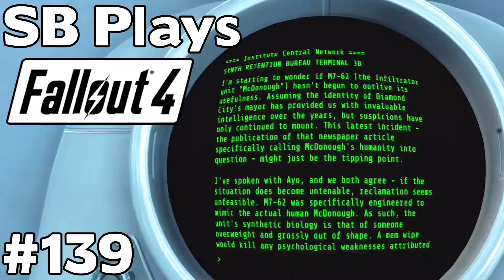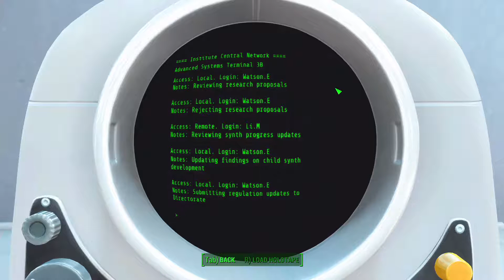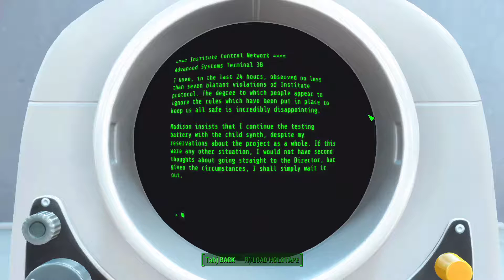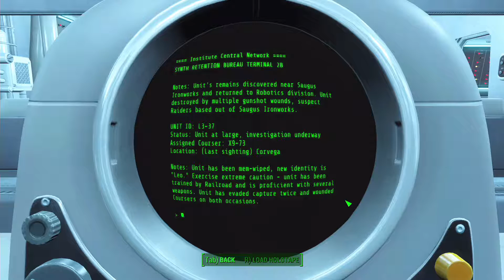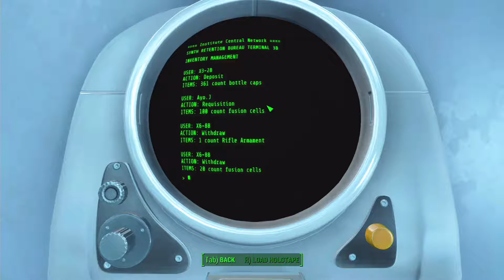Mayor McDonough Is a Synth! - Exploring Advanced Systems and the SRB - SB Plays Fallout 4 [ep139]